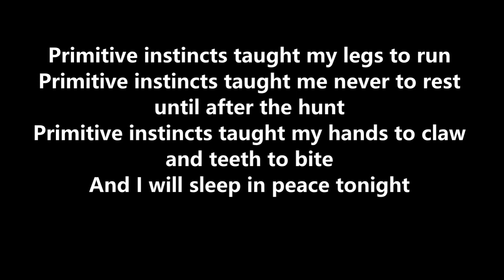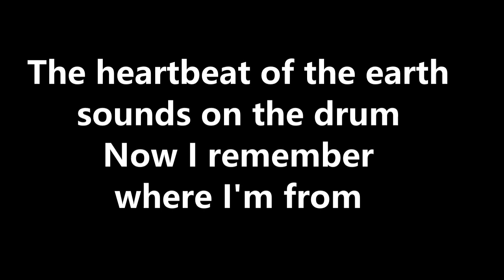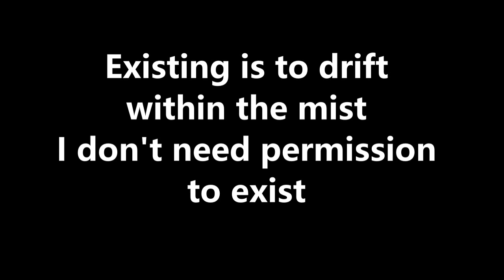joybuzzarD: Water On The Rocks (lyric video)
Lyric video for Water On The Rocks, from the album The Sun Also Burns